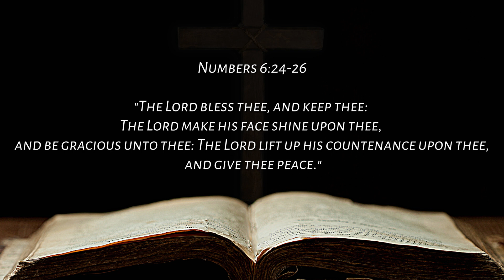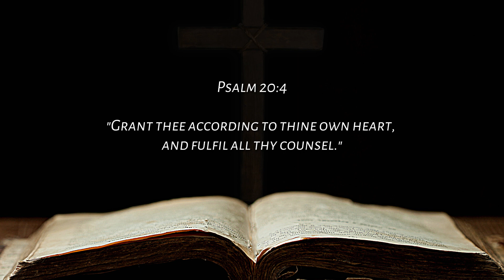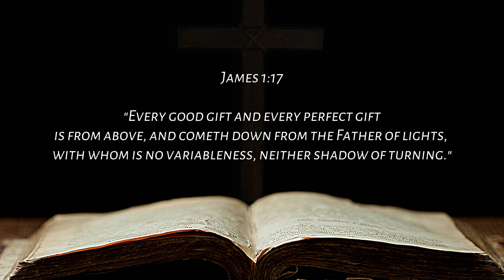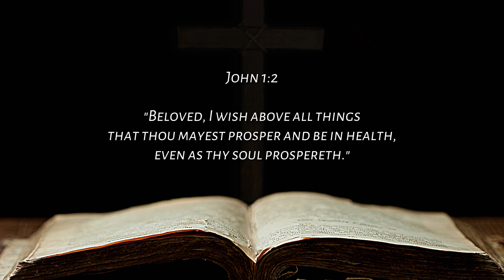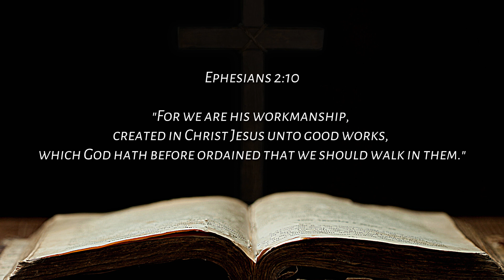10 Best Bible Verses for Birthday Cards [KJV] and Why You Should Use Them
Welcome to our spiritually enlightening video "10 Best Bible Verses for Birthday Cards and Why You Should Use Them". In this video, we explore the profound and heartwarming verses from the King James Version (KJV) of the Bible, perfect for adding a touch of divine grace to birthday greetings.

Join us as we journey through the Scriptures to uncover verses that are not just words, but powerful messages of God's love and blessings. Whether you're searching for the right biblical inspiration for a birthday card, or seeking to share a message of faith and hope, this video is an invaluable resource. Each verse is handpicked from the KJV Bible for its timeless wisdom and relevance for birthday celebrations, making your greetings all the more special.

Your support enables us to continue sharing God's word and biblical wisdom.

💪 Our Mission
This channel is dedicated to providing clear and accurate content about the Bible, Jesus Christ, and Christian values. We strive to dispel myths and misinformation by offering easy-to-understand teachings based on the Bible. Our video on "10 Best Bible Verses for Birthday Cards and Why You Should Use Them" is just one example of our commitment to sharing the truth and beauty of the Scriptures.

We treasure your interaction. Your comments, shares, and feedback help us grow and create a community of individuals passionate about learning and living the teachings of Jesus Christ. Share with us how the verses we've discussed have influenced your way of celebrating birthdays or any special occasions with biblical inspirations.

We're grateful for the time you've spent watching our video. A great deal of effort goes into creating educational and spiritually uplifting content. Each KJV Bible verse shared in this video holds a promise of God's love and blessings, making them perfect for sharing joy and grace on birthdays.

By following our channel, you're part of a community exploring faith, hope, and love through the teachings of the Bible. We regularly post videos that delve into the wisdom of the Scriptures, helping you apply its teachings in everyday life.

Explore the richness of biblical teachings for special occasions with our video on the best Bible verses for birthday cards. Find inspiration in the King James Version of the Bible, and discover how to use these verses to convey messages of faith, hope, and love in your birthday greetings. Whether it's for a friend, family member, or loved one, these verses from the Holy Scriptures offer a unique way to bless and inspire on their special day.

Your engagement is a blessing to us and our community. May your journey be enriched with wisdom and blessings from God's word. 🕊️